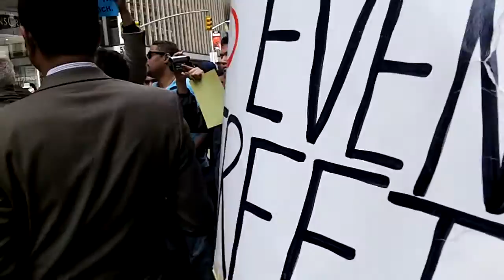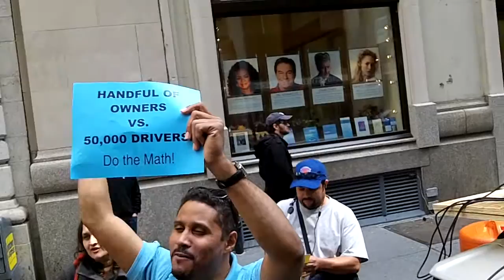New York Taxi Worker Alliance Rally May 14 2013 FULL VERSION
TAXI DRIVERS DEMONSTRATION
Tuesday, May 14, 2013
Outside TLC Headquarters
33 Beaver Street

 NYTWA Protesting Some of the 12 Proposed Rules by the NYC Taxi and Limousine Commission : Garage drivers pay for repairs • Every weekly driver pays for 7 shifts • Lease increase every six months if more passengers are paying by credit card -- even though more volume and more new vendors means less costs for them • Lower TLC fine on garages and brokers from $10,000 to $1,000 for retaliation if a driver files an overcharge complaint.